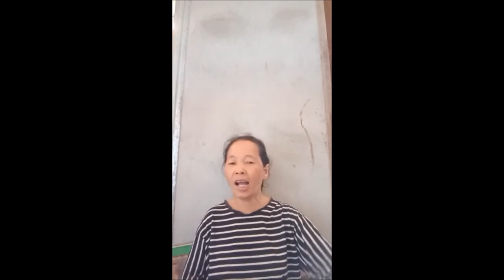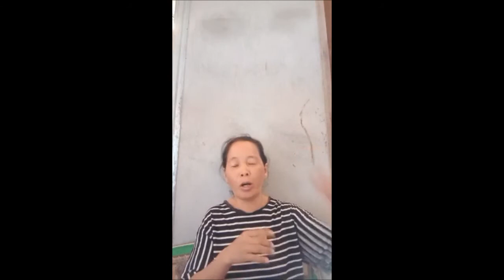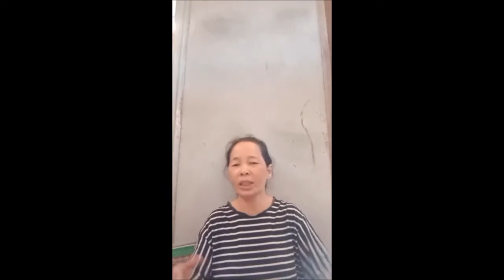Lub Povthawj txog Vajtswv txoj kev cawmdim